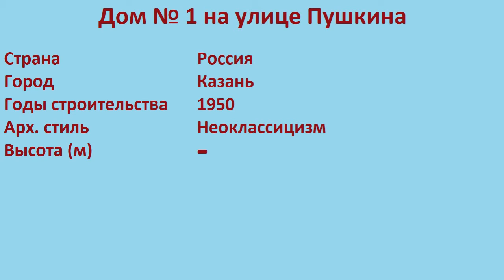Дом № 1 на улице Пушкина (Казань)